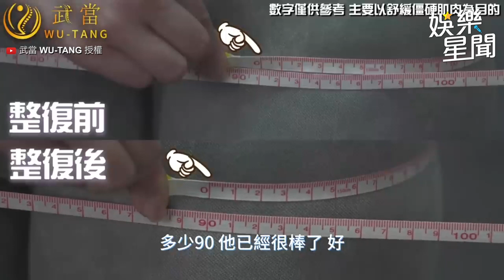樂天女孩體驗整骨超崩潰！全程叫不停表情管理已失控！｜三立娛樂星聞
武當 WU-TANG 授權